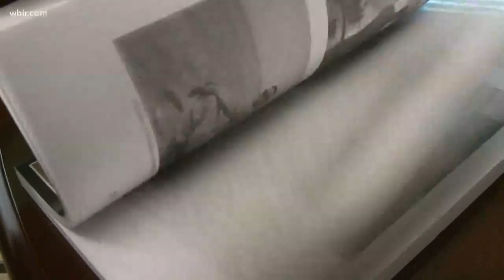Former THP trooper who survived fiery crash is a new state senator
Lowell Russell says he's always been called to help others. Now that he can no longer serve as a law enforcement officer, he decided to run for office to try to help others in a different way.